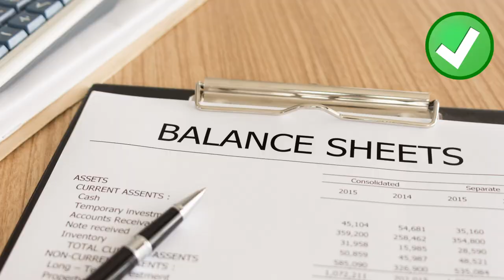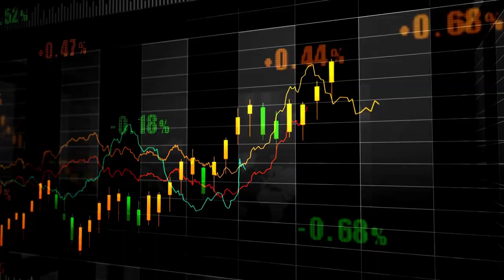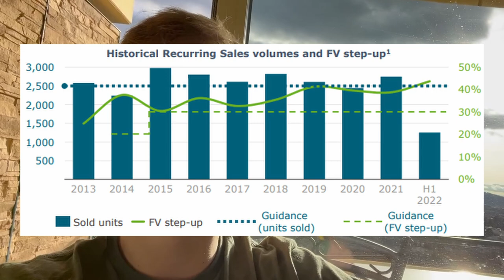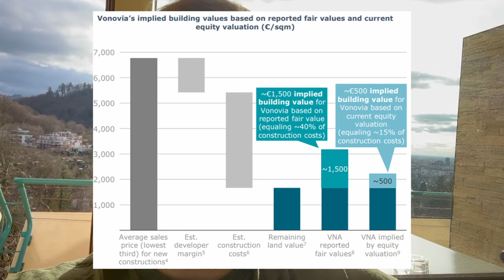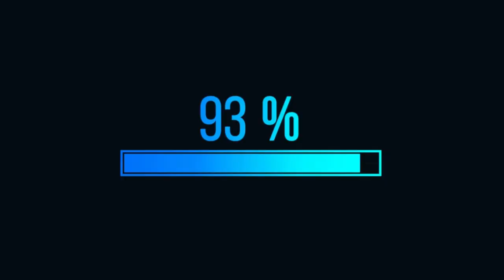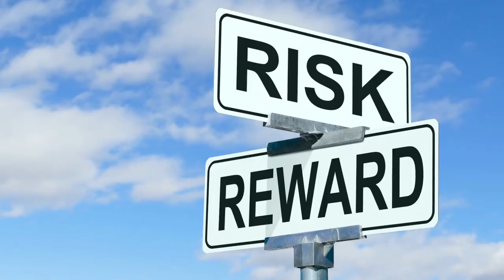My Biggest European Investment (Vonovia - VNA Stock)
Vonovia (VNA) is the biggest listed real estate company in Germany. We think that it has up to 100% upside potential and you also get paid a 6.5% dividend yield while you wait. We share our analysis/review of Vonovia stock. Its peer group includes LEG Immobilien, Deutsche Wohnen, Grand City Properties (GYC), and TAG Immobilien (TEG).

Vonovia is a listed real estate company, just like Realty Income (O) in the US. It owns apartment communities mainly in Germany, but also in Sweden and elsewhere in Europe. It has a blue chip with a defensive cash flow, a strong balance sheet, and a great track record. But it is currently priced at a large discount to its net asset value. Its latest share price is €25 per share but its latest NAV is around €65.

Image sources: Vonovia, Canva, VNA

This video is impersonal and does not provide individualized advice or recommendations for any specific person. Viewers/readers should not make any investment decision without conducting their own due diligence and consulting their financial advisor about their specific situation. The information is obtained from sources believed to be reliable, but its accuracy cannot be guaranteed. The opinions expressed are those of the publisher and are subject to change without notice. This YouTube channel is managed by Leonberg Research OÜ, a subsidiary of Leonberg Capital OÜ.